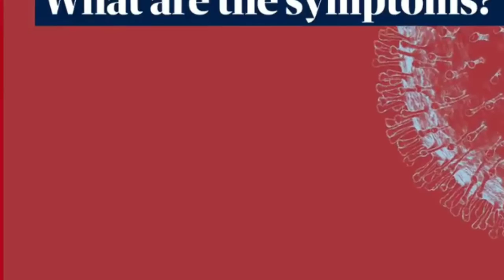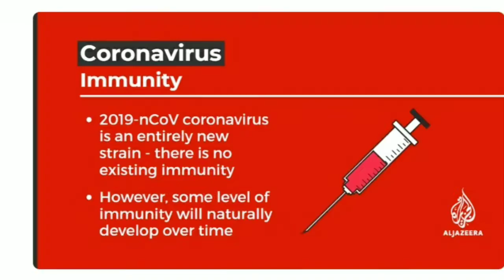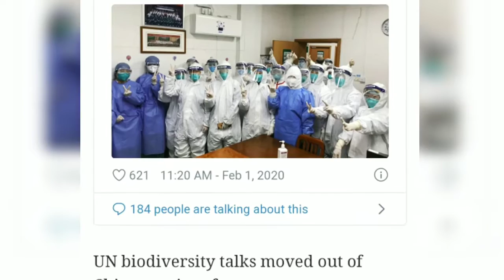CORONA VARIOUS INFORMATION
This various have captured many people.
And breath to breathe, more than people are infected in China capital Wuhan in Obie.
200 approximately people dead 💀. 2000 people are effected corona various.

Many people are said that the various corona snacks and Bette. Ocean see food🍴🍕🍔  by borne.

W. H. O said corona various is emergency allows to China and not global warming🌎📛.
But be careful others country.

. KNOWLEDGE DEFINE.

THANKS FOR CONTINUE TO WATCHING.
MY CHANNEL KNOWLEDGE DEFINE

NEXT UPDATE VIDEO WILL BE SOON
CORONA VARIOUS.